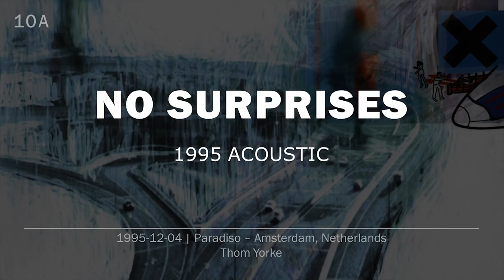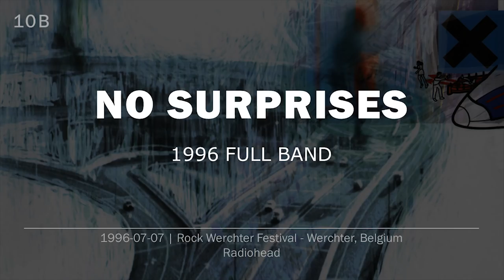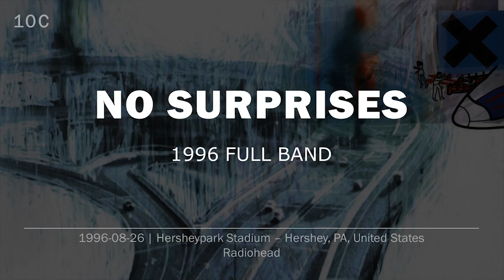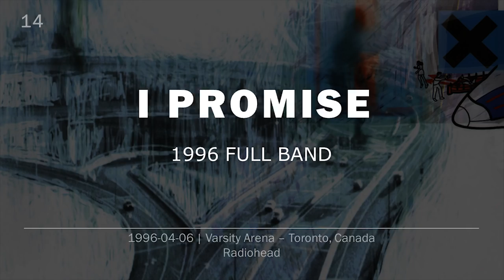Radiohead - OK Computer - Early & Acoustic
.1.  00:02 - Airbag [1995 Acoustic]
 1.  03:27 - Airbag [1996]
 2.  08:14 - Paranoid Android [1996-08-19]
 2.  14:52 - Paranoid Android [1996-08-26]*
 2.  21:34 - Paranoid Android [2002 Acoustic]
 3.  26:51 - Subterranean Homesick Alien [1995 Acoustic]
 4. 31:42 - Exit Music (For a Film) [1999 Acoustic]
 5.  36:13 - Let Down [1995 Acoustic] (Incomplete)
 5.  37:37 - Let Down [1996]
 6.  42:28 - Karma Police [1996]
 6.  46:32 - Karma Police [2003 Acoustic]
 7. -
 8.  51:14 - Electioneering [1996]
 9.  54:42 - Climbing Up the Walls [1996]
10.  58:49 - No Surprises [1995 Acoustic]
10. 01:01:44 - No Surprises [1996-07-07]
10. 01:05:17 - No Surprises [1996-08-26]
10. 01:09:00 - No Surprises [2003 Acoustic]
11. 01:13:07 - Lucky [1995 Acoustic]
11. 01:17:37 - Lucky [2003 Acoustic]**
12. -
13. 01:21:05 - Palo Alto [1995] (Incomplete)
14. 01:21:52 - I Promise [1996]
15. 01:25:30 - Lift [1996]
15. 01:29:14 - Lift [2002]
16. 01:33:16 - Man O War [2002]

*Song arrangement, lyrics etc do not differ much from the earlier one. It is here because I couldn’t decide which one is better...

**Info in the video is incorrect. The performance came from "KROK Session", not "KCRW Session".

-OKNOTOK cassette tracks are not included because they are officially released materials.

-Better audio, info in video corrected, added 2 No Surprises live & exit music acoustic, different performance for No surprises 03 acoustic, etc. Sorry for the reupload (again).